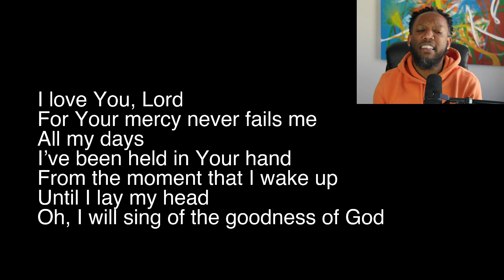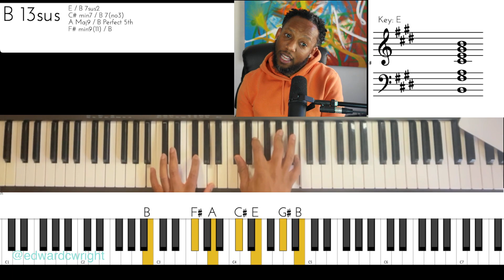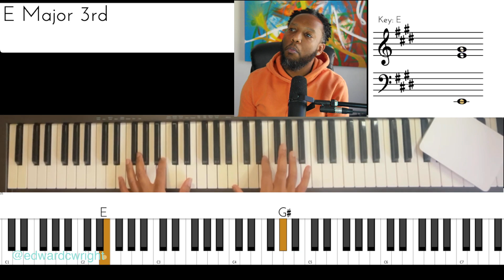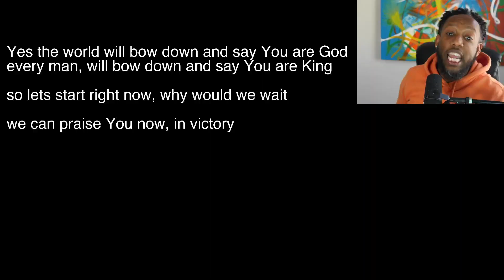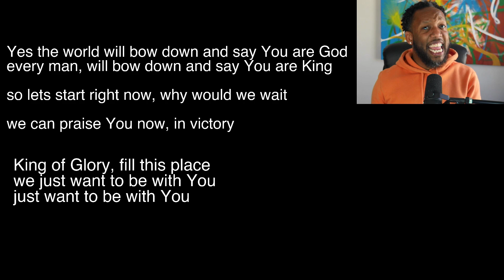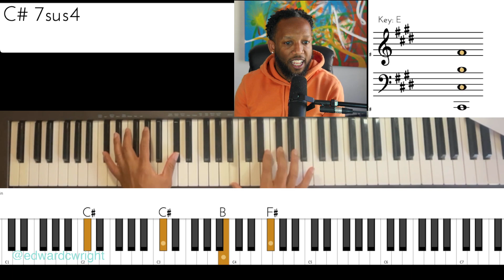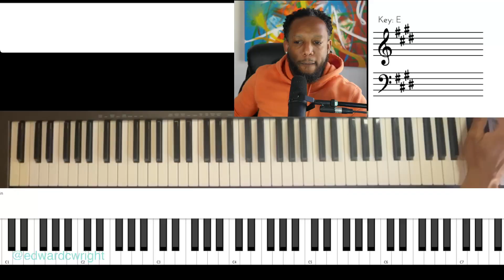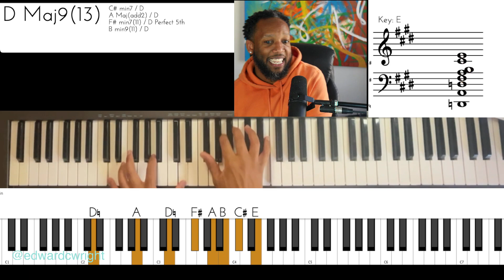Music Session | King of Glory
Hey People!

0:00 Greeting
4:25 "Goodness of God" Review
9:19 "King of Glory"